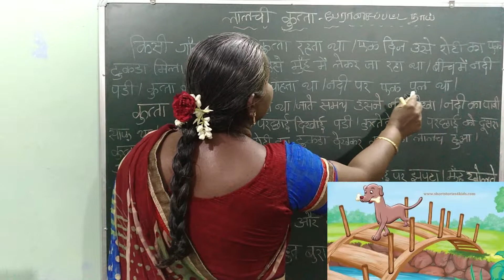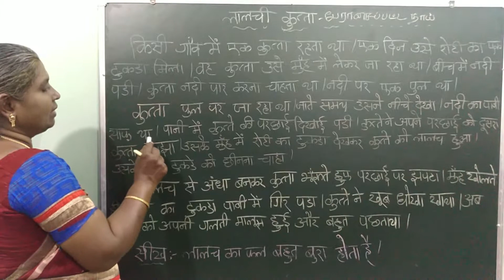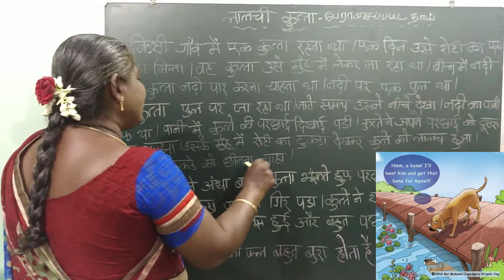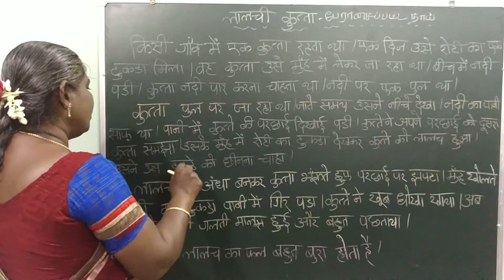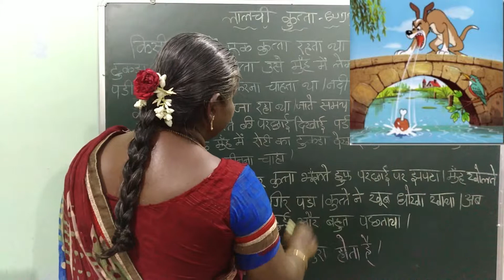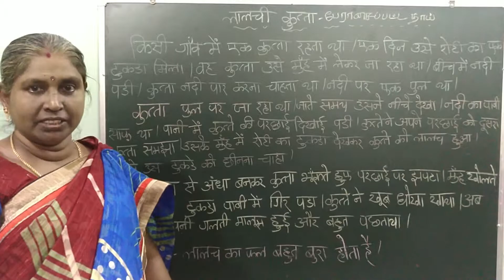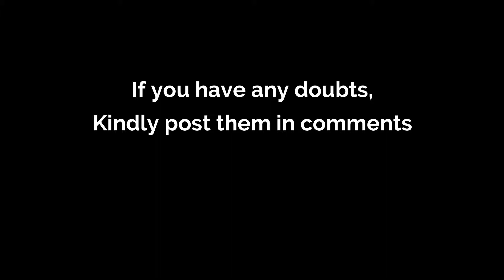பாடம் 57 - பேராசைப்பட்ட நாய் (கதை), Lesson 57 - The Greedy dog (story) | Learn Hindi Through Tamil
தமிழ் மூலம் எளிய முறையில் அடிப்படையில் இருந்து  ஹிந்தி  கற்க உதவும் வகுப்புக்கள் .
ஹிந்தி யில்  இலக்கணப்பிழை இல்லாமல் பேசவும் எழுதவும் இலவசமாக கற்றுத்தரும் வகுப்புக்கள்
Learn Hindi through Tamil from the basics of the language
Online free course on 'Learning Hindi via Tamil'